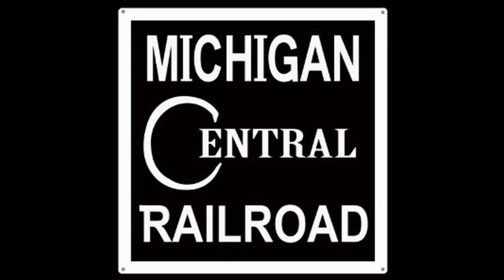Background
How I painted my background sky on the layout.